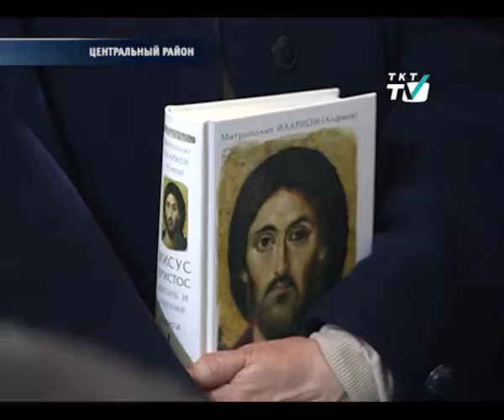"Жизнь Иисуса Христа" в шести томах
Автор - Митрополит Волоколамский Илларион  представил первые два тома труда.